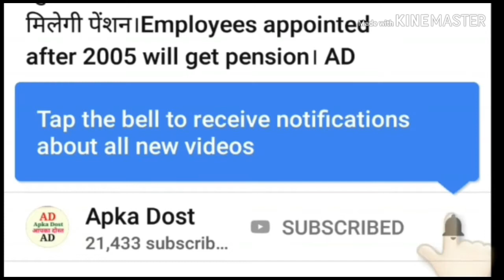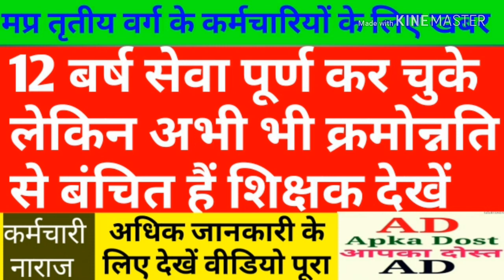मप्र तृतीय वर्ग के कर्मचारियों के लिए खबर। 12 बर्ष सेवा पूर्ण कर चुके लेकिन अभी भी क्रमोन्नति से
मप्र तृतीय वर्ग के कर्मचारियों के लिए खबर। 12 बर्ष सेवा पूर्ण कर चुके लेकिन। अभी भी क्रमोन्नति से बंचित हैं शिक्षक। अधिक जानकारी के लिए देखें वीडियो। Apka Dost।